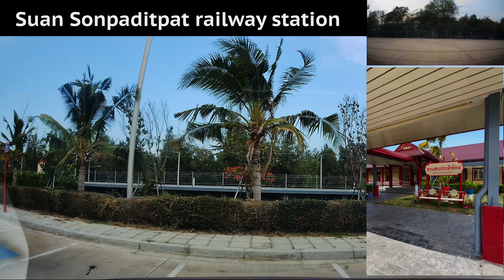EP155 RoadLog A Scenic Drive from Suan Son Pradipat to Cha-Am: Capturing Hua Hin's Hidden Beauty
Embark on a nostalgic journey through the captivating coastal town of Hua Hin, Thailand, captured through the lens of our dashcam.

Our journey begins at the serene Suan Son Pradipat, a sprawling park adorned with lush greenery and a charming lake. From there, we venture towards the historic Suan Son Railway Station, a once-thriving hub that now serves as a reminder of Hua Hin's rich railway heritage.

As we navigate the bustling streets of Hua Hin, we'll take a detour onto the scenic Hua Nattap Tai Road, offering a glimpse into the town's quieter neighborhoods. This route will lead us to the Hua Hin Bypass Road, where we'll continue our journey towards the vibrant city of Cha-Am.

Along the way, we'll capture the essence of Hua Hin's coastal charm, passing by pristine beaches, charming local communities, and breathtaking views of the Gulf of Thailand. This dashcam footage unveils the hidden gems of Hua Hin, offering a unique perspective on its rich history and captivating beauty.